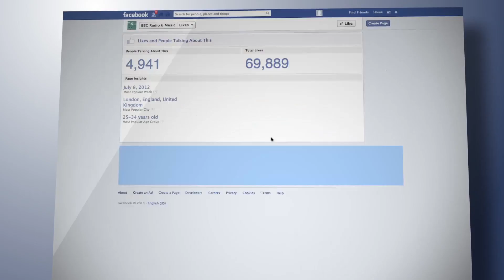YTA Sizzle 2016